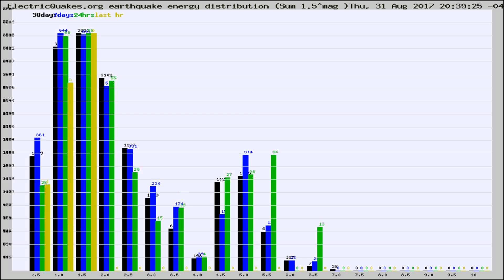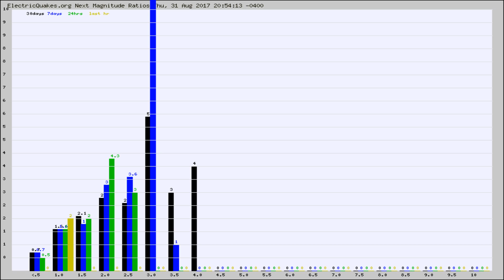Todays_Hourly_World_Earthquake_Statistics_from_ElectricQuakes.org_08-31-17+21:02:01